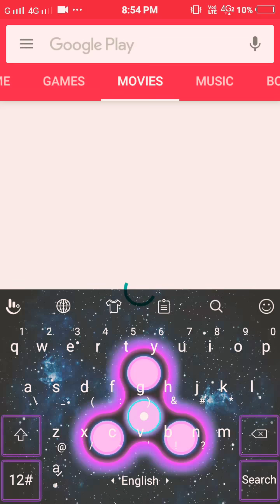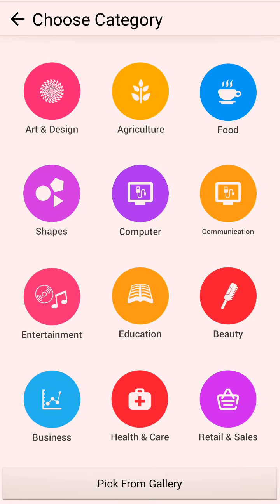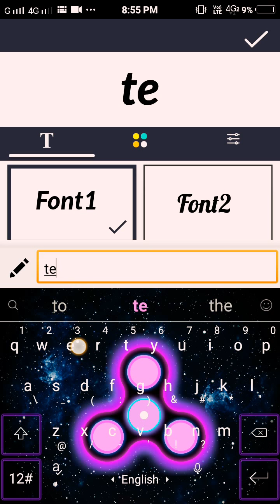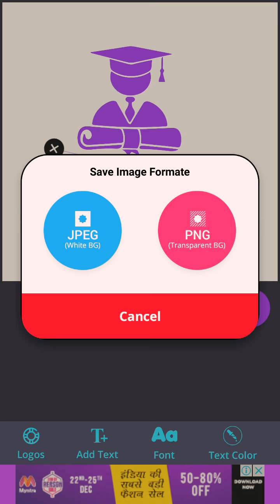How to make your channel logo [full tutorial ] 2017